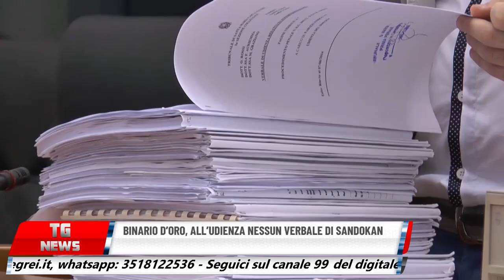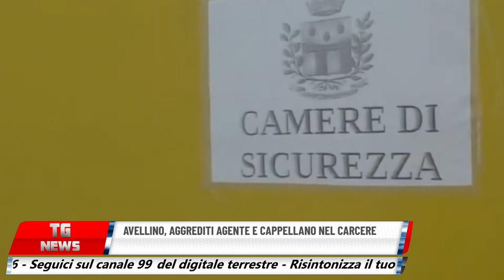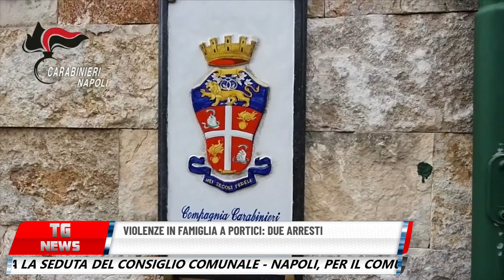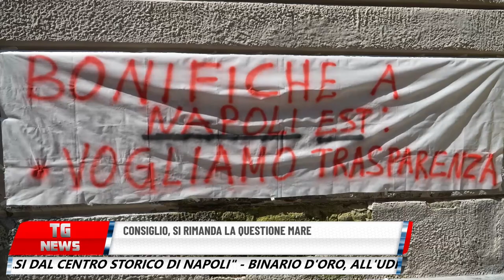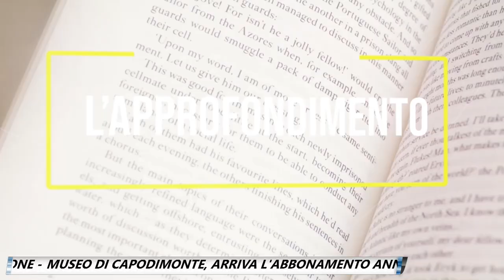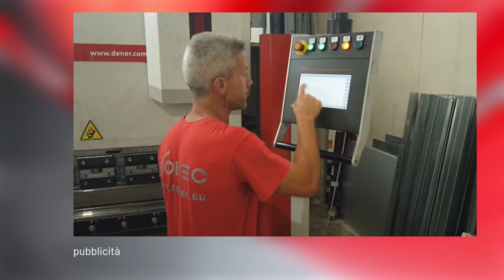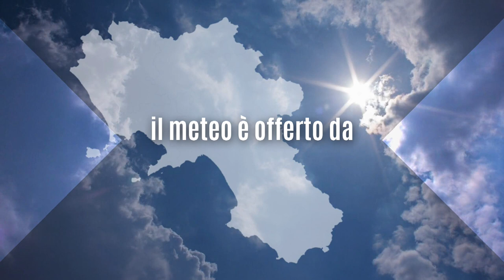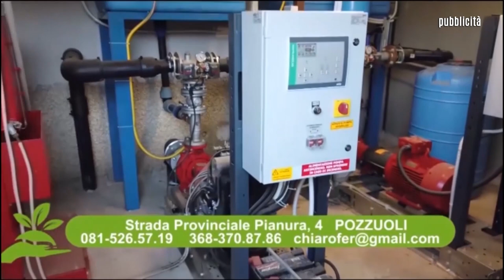TG NEWS ORE 19.30 DEL 4 APRILE 2024